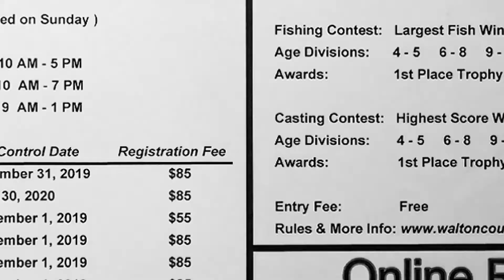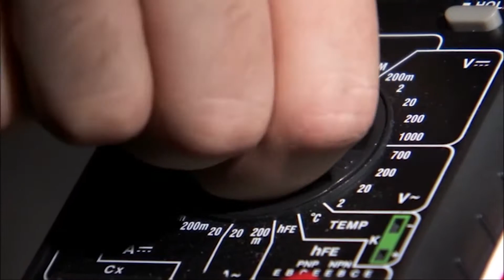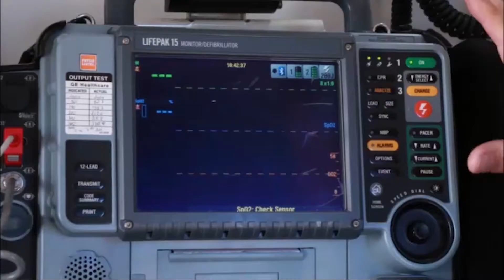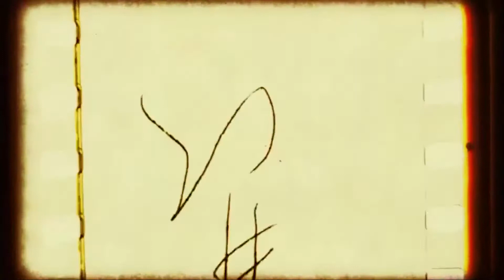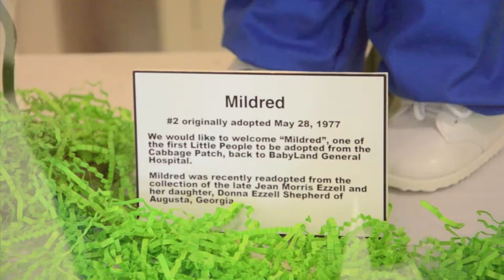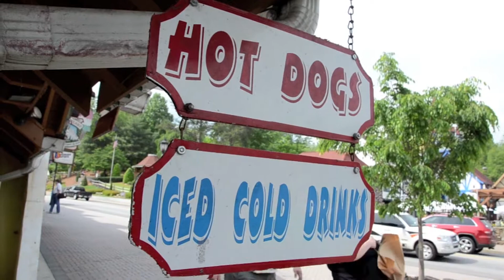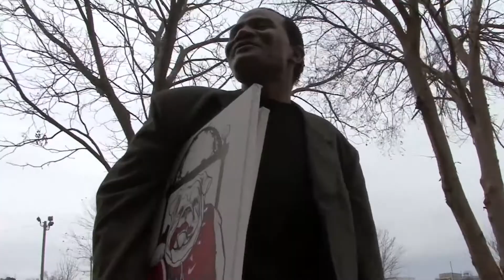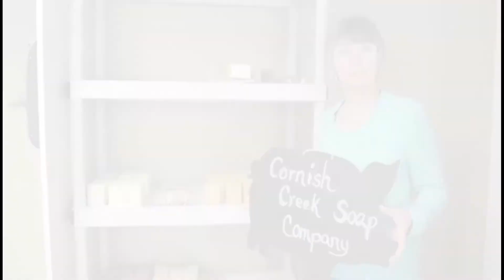Walton Entertainment SHOW 04-23-2019